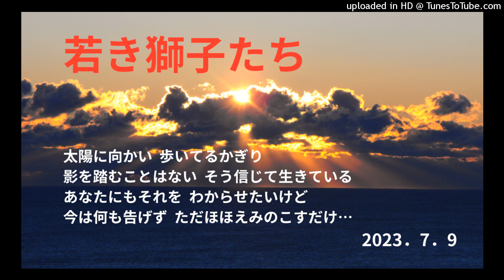若き獅子たち ヒロ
あなたと離れても僕は生きていく。風よなぶるな、闇を隠すな獅子のたてがみを。若さを誇らしく思う時に。